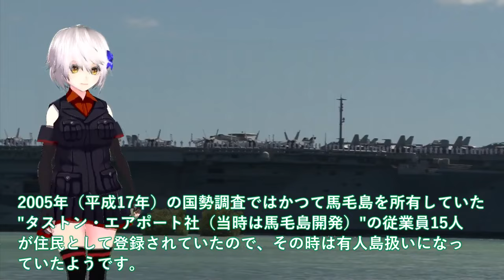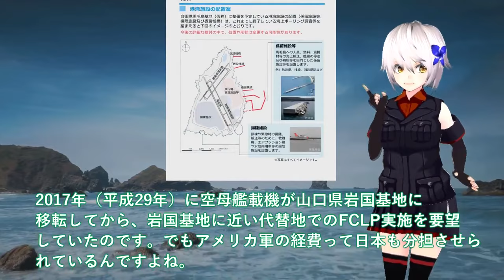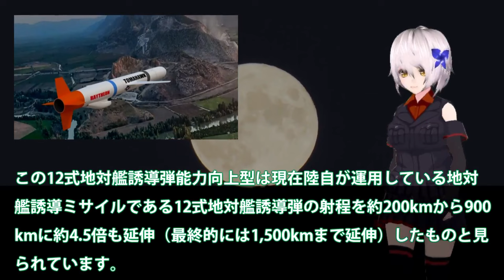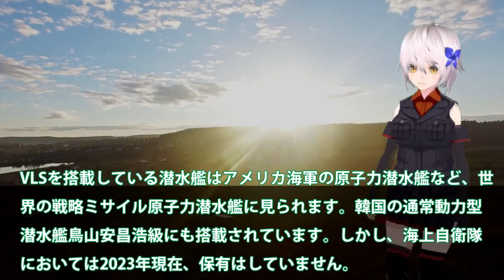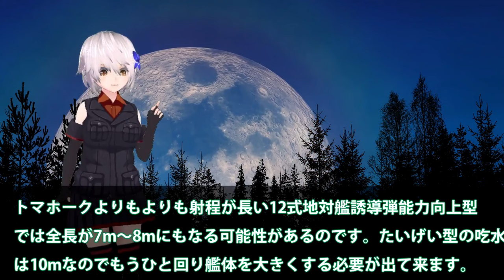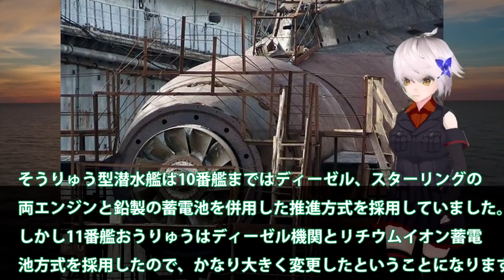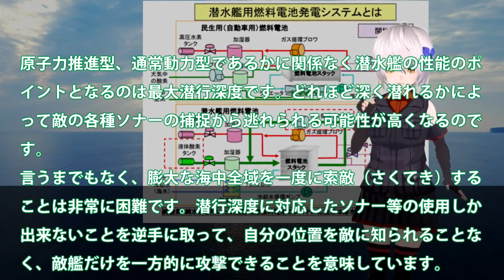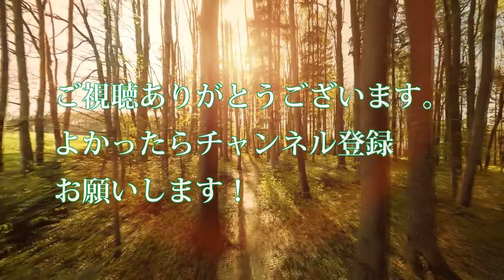【軍事総集編】国連恐れる総集編 防衛省ついに馬毛島施設イメージ図公開か！いずも・かが係留可能でF35B訓練＃脅威の変貌で米空母係留【ベストセレクション】【総集編】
【マジでヤバい】国連恐れる総集編　防衛省ついに馬毛島施設イメージ図公開か！いずも・かが係留可能でF35B訓練＃脅威の変貌で米空母係留【ベストセレクション】【総集編】

1防衛省ついに馬毛島施設イメージ図公開か！いずも・かが係留可能でF35B訓練＃脅威の変貌で米空母係留でF35C訓練開始？

2海自超極秘潜水艦にトマホーク搭載へ！たいげい型を12式搭載魔改造計画に？反撃能力3000キロ計画露呈・・・

3海自潜水艦ついに潜航深度バレる！そうりゅう型に隠された真実？海自秘密兵器リチウムイオン電池の謎に迫る・・・